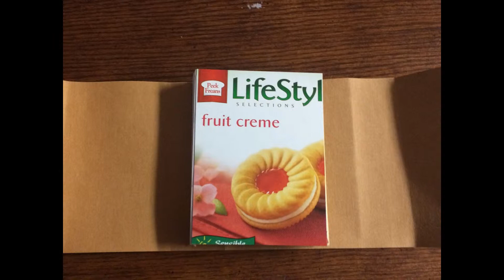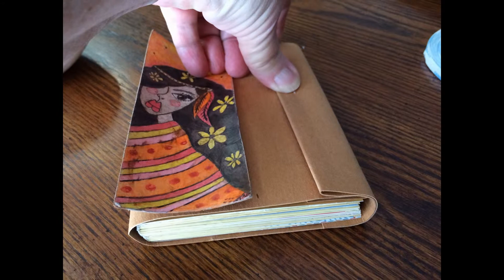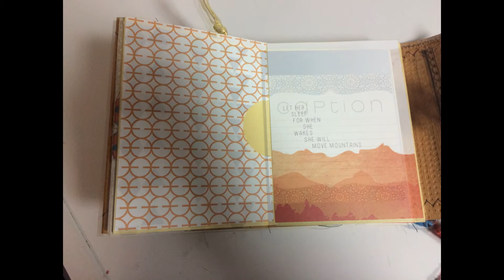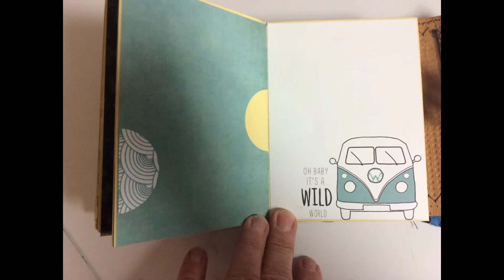Envelope mini travelogue album